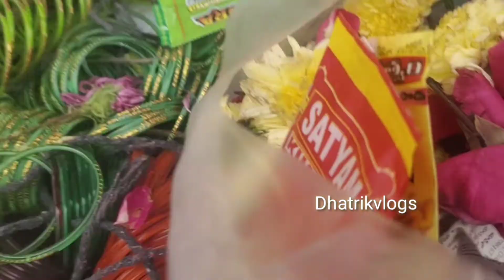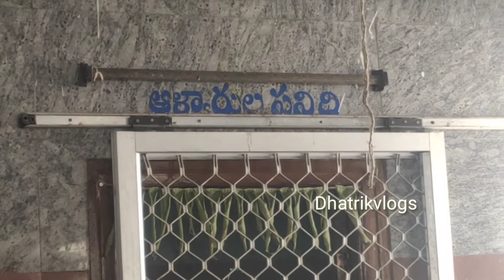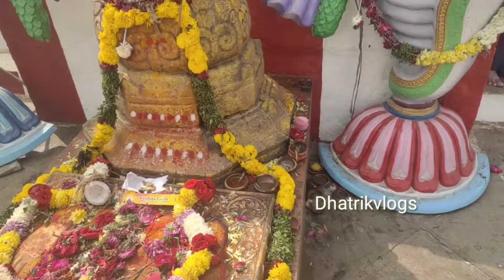Sri Goda Ranganayaka Swamy Templetour,Edulabad || Swayambhu || Dhatrikvlogs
Hello

I'm SowmyaHarish